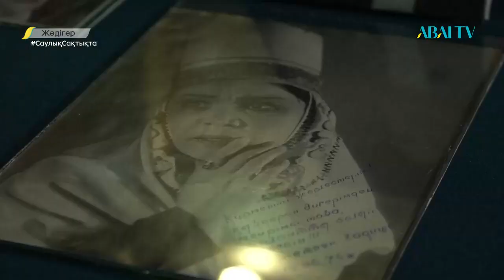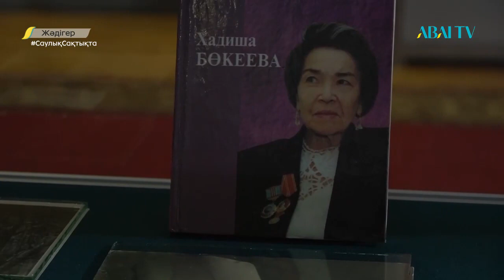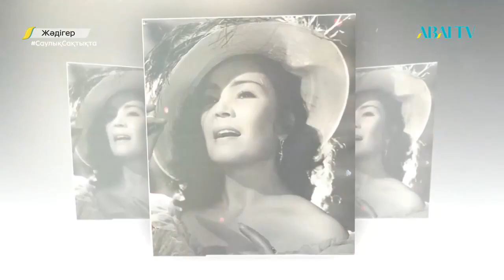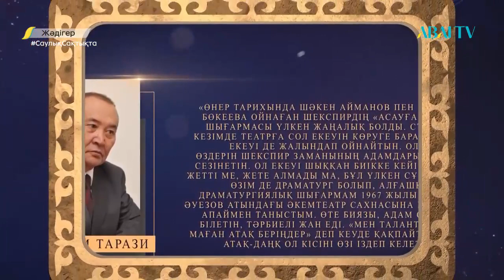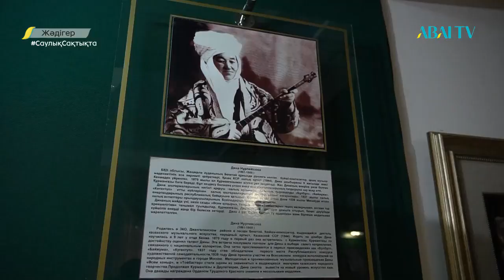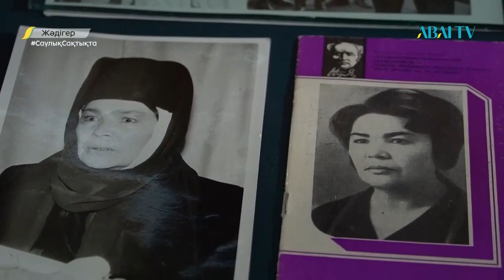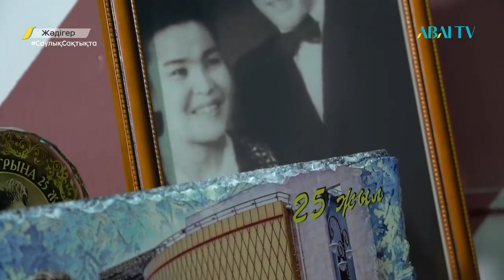ЖӘДІГЕР. Хадиша Бөкеева